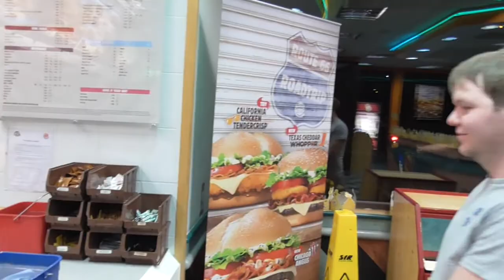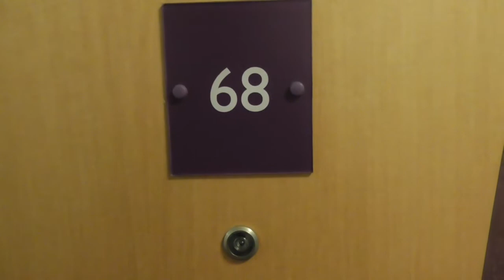Disney Travel Day Part One | Disneyland Paris Vlogs March 2017 | the WALTway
Come with us as we head to Folkestone ready for our early train to France as we visit Disneyland Paris for the first time! Along the way you may even spot some familiar faces!

Keep an eye out for part two coming next week!